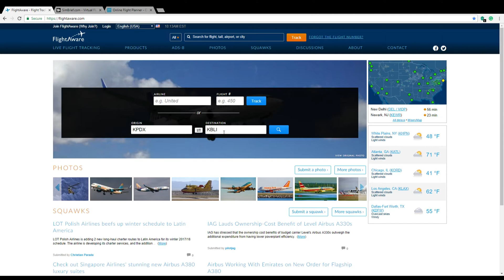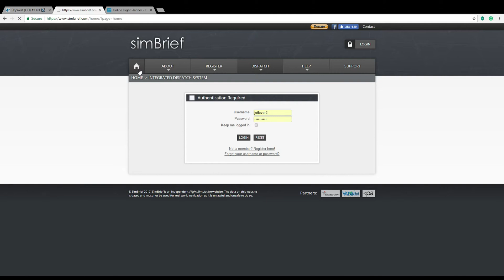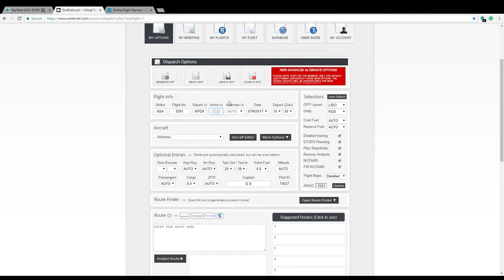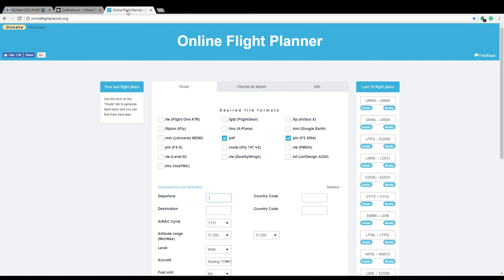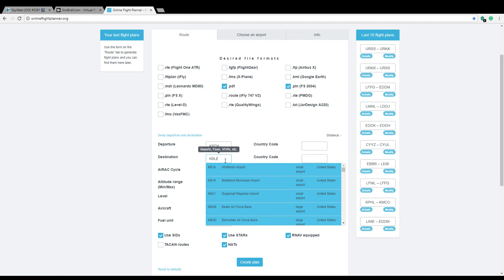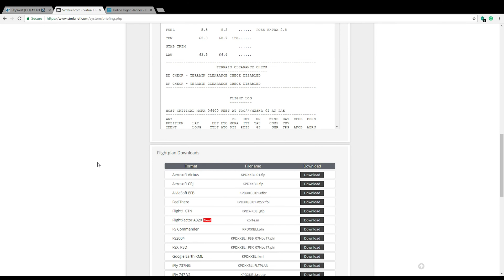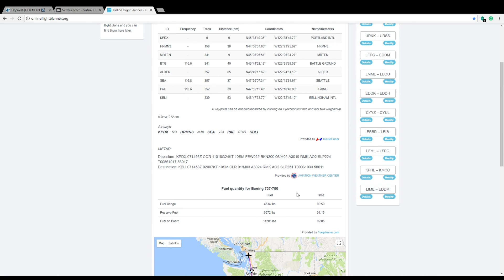Zibo 737-800 Startup Procedures #1. Filing a Flight Plan and Safety Checks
Well, guys after years of waiting, I made my YouTube channel. Excuse any awkward transitions, my editing skills are limited lol! Remember, if we can hit 20 like, I'll make a tutorial video on how to install the Zibo add on as well as the audiobirdXP sound pack.